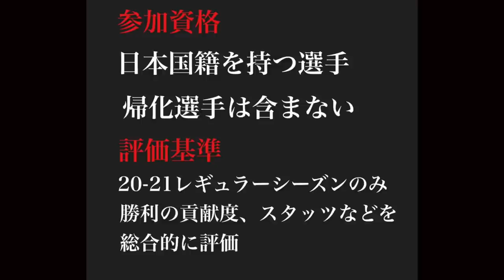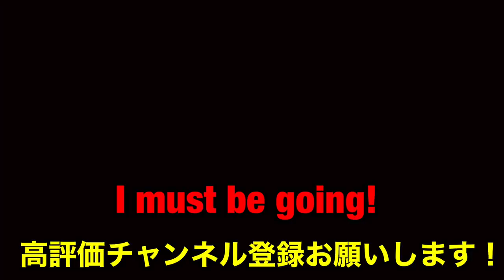Bリーグ20－21シーズン日本人ランキングPG編 [富樫勇樹 齋藤拓実 岸本隆一 藤井祐眞]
渡邊雄太選手の大ファンをやらせていただいております。
八村塁選手などの日本人のバスケ選手やBリーグに所属する外国選手など幅広く日本に関係する情報を発信していくチャンネルです。

また企業さまからのご依頼もお待ちしています。上記のメールアドレスまたはTwitterのDMにてお願いいたします。